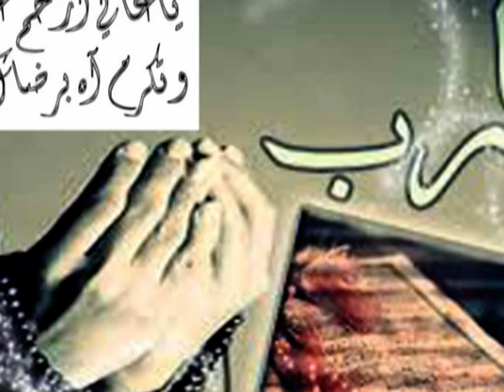ياارب ياعالي ارحم عبدك